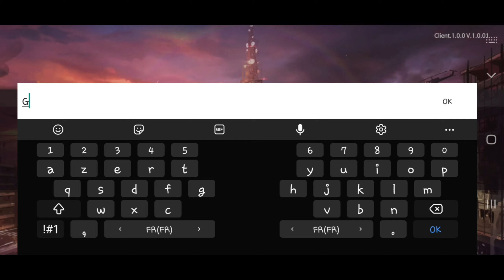Soulworker Urban Strategy -Gameplay (Android/IPhone)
Hello👋 I hope you have a great day today in this video we are going to play Soulworker Urban Strategy

Information about games :
Fight with your Soul Workers against endless looting and destruction to survive in ruined cities

Download the games:
📲 Android